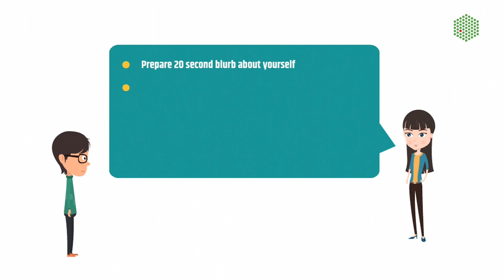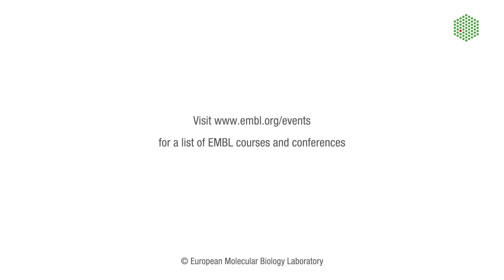How speed networking could work at your next conference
Ever wanted to connect with scientists at conferences but don’t know how to approach them? Speed networking could help. Find out how to make the most of these “mini-business meetings” to meet a wide range of people in a short period of time. Speed networking is available at selected EMBL conferences.

for a complete list of EMBL courses and conferences.

Director of Photography & Media Designer: Claudiu Grozea
Editor: Nicola Vegiopoulos